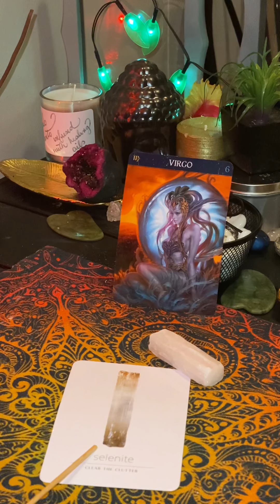VIRGO HEALING STONES FOR YOU♍️♍️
Tarot Love Tarot readings#Tarotcards